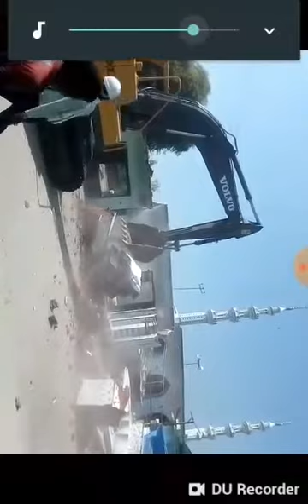October 29, 2018